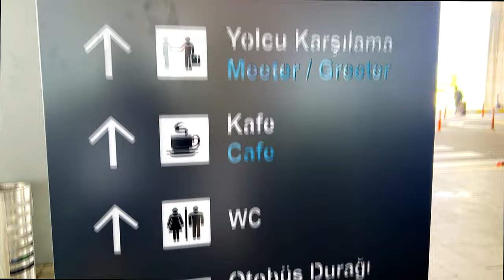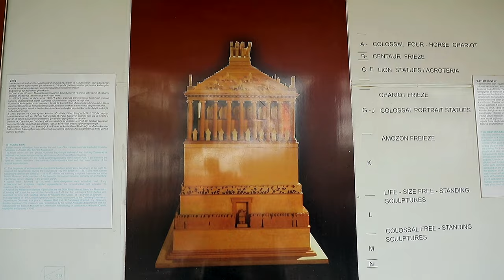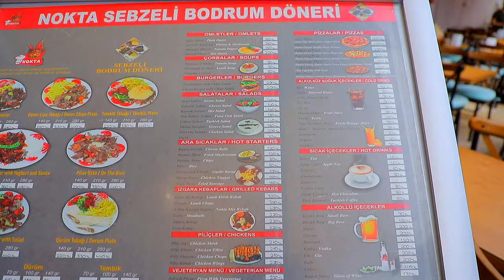"Xush ko'rdik" Bodrum bo'ylab sayohat qildi!